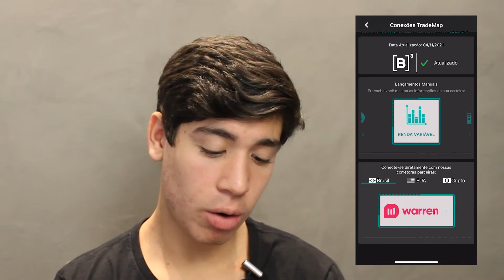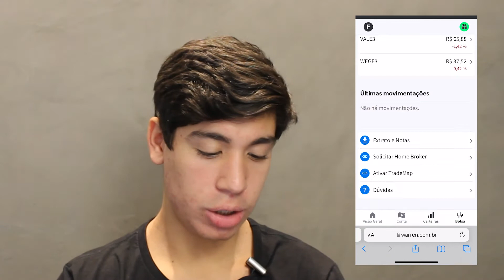Como sincronizar sua carteira com a Warren no TradeMap // Tutorial TradeMap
Aprenda a sincronizar sua carteira de investimentos com a corretora Warren no TradeMap, e tenha acesso a todos os seus investimentos como Ações, Fundos Imobiliários e Títulos Públicos em uma única interface simples e prática, que pode ser acessada de qualquer lugar!

Cadastre-se no TradeMap agora mesmo e tenha acesso à melhor plataforma do mercado financeiro! App Store, Google Play e Portal Web